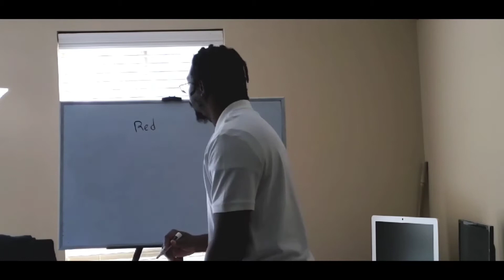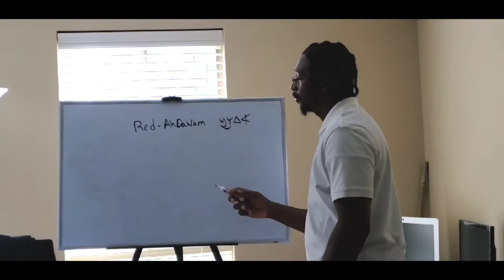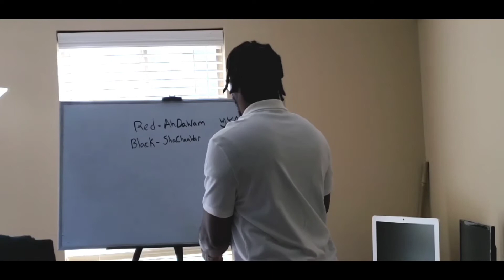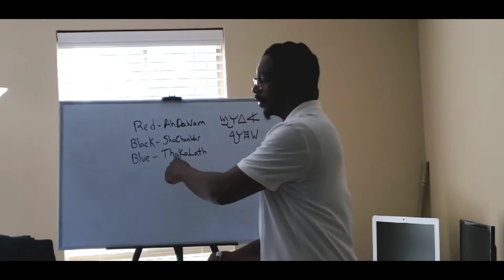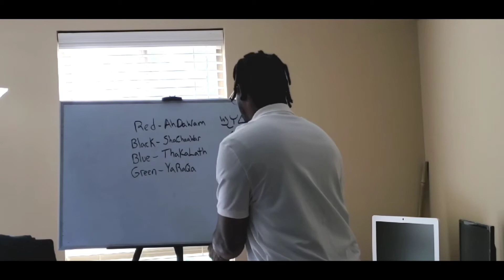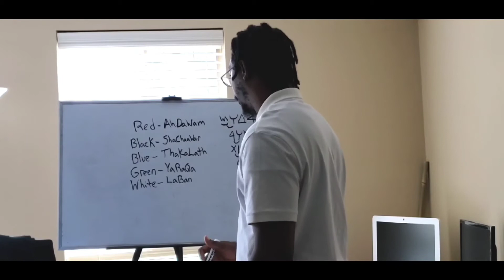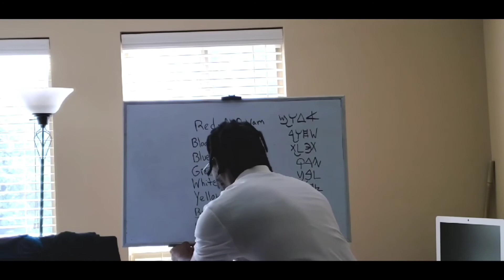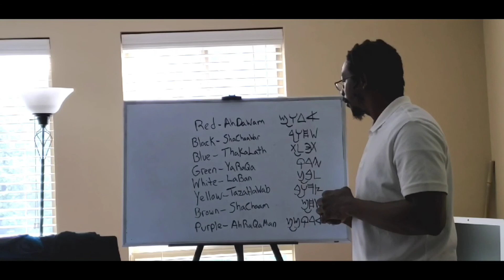Colors in Hebrew Part 1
Colors in Hebrew